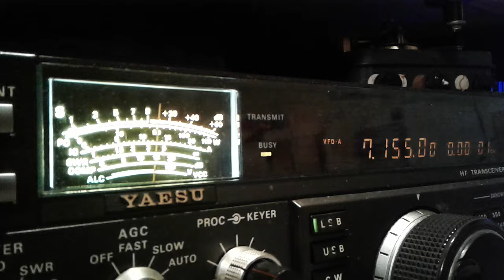Kuwait on 40m